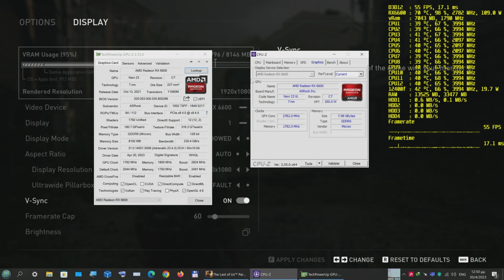The Last of Us (1041), 12400f, rx6600, 1920X1080, high, capped, hdd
recorded with an external recorder

System Specs:

Case: COUGAR MX331 MESH-X
Mobo: MSI Z690-P PRO DDR4 (7D36-004R)
RAM : G.Skill Ripjaws V 32GB DDR4-3600MHz [(F4-3600C18D-16GVK)x2]
CPU : Intel Core i5-12400F
CPU cooler : ARCTIC FREEZER 34 ESPORTS DUO
GPU : Asrock Radeon RX 6600 Challenger D OC 8 GB
PSU : BE QUIET! SYSTEM POWER 9 600W